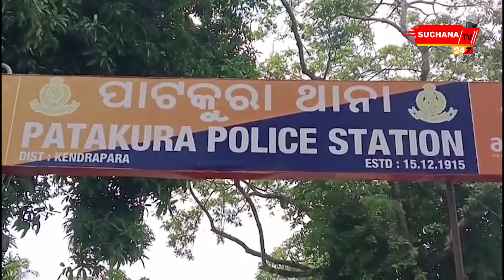ଗଣେଶ ପୂଜା ଭସାଣିରେ ବିକଟାଳ ଡିଜେ ସାଉଣ୍ଡରେ ଜଣେ ଗୁରୁତର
ନିକଟରେ ସରିଛି ଗଣେଶ ପୂଜା । ଆଉ ଏହାର ଭସାଣି ପାଇଁ ବିଭିନ୍ନ ପ୍ରସ୍ତୁତି ଦେଖିବାକୁ ମିଳିଥିଲା । ଏବଂ ଡିଜେ ସାଉଣ୍ଡର ତାଳେ ତାଳେ ନାଚ ଗୀତ କରି ଭଷାଣୀ ମଧ୍ୟ ସରିଛି । କିନ୍ତୁ ଏ ଡିଜେ ସାଙଣ୍ଡ ଜେ ଅନେକଙ୍କ ପାଇଁ  ସାଜିଛି କାଳ ।

Dear Viewers,